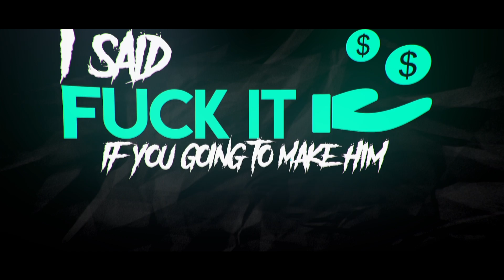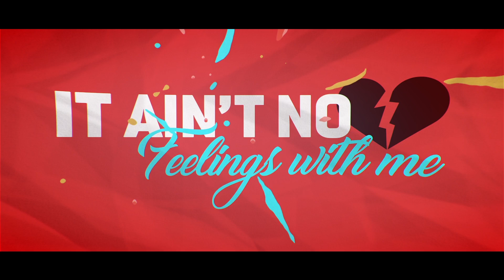Rotimi - Nobody ft. 50 Cent & TI (Lyric Video)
Nobody  (Official Lyric Video)

Edited by:
Timo Albert